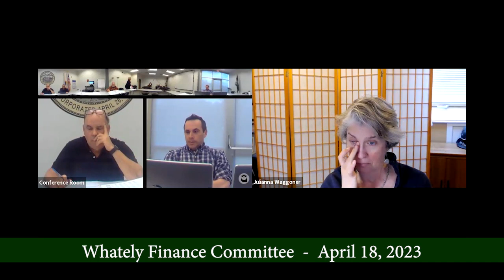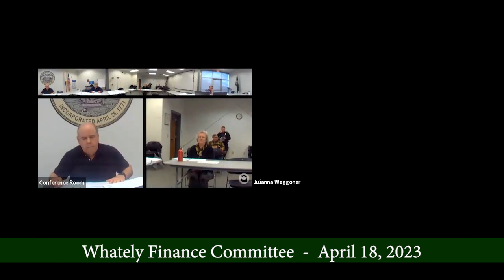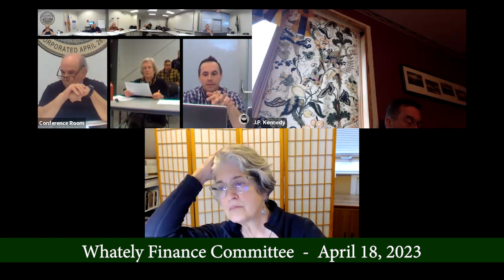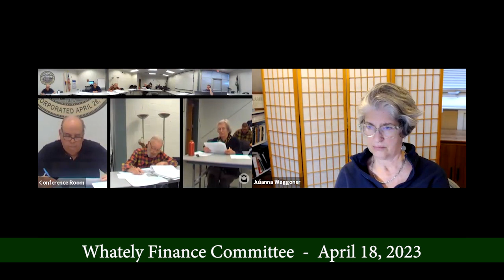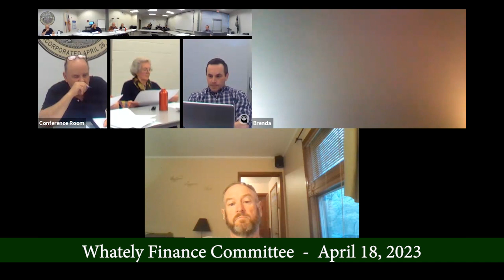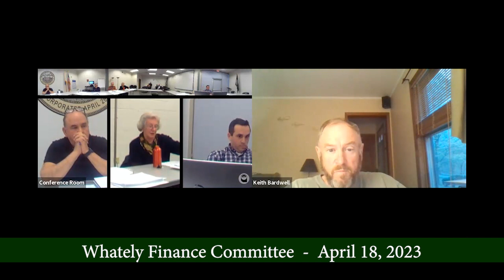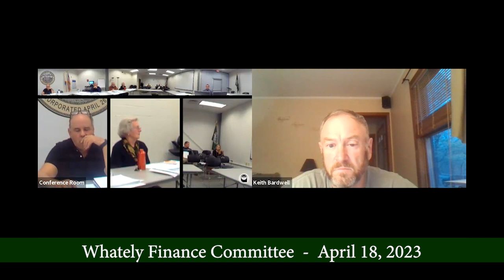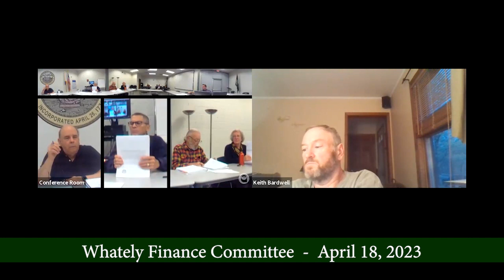Whately Finance Committee - April 18, 2023